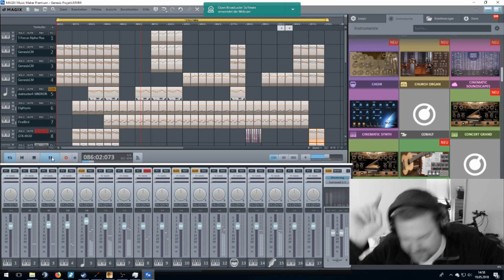DEMO: "DJ Chipstyler - Genesis"